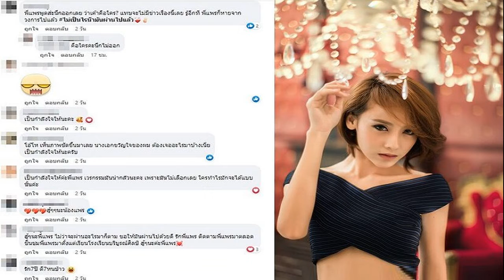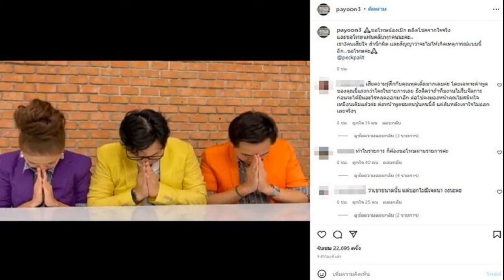วิวาห์เงียบ โอ๊ค ซุ่มแต่งผู้บริหารเอสซีพาร์ค ทักษิณ ยิ่งลักษณ์ วิดีโอคอล อวยพรชื่นมื่น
วิวาห์เงียบ “โอ๊ค” ซุ่มแต่งผู้บริหารเอสซีพาร์ค “ทักษิณ-ยิ่งลักษณ์” วิดีโอคอล อวยพรชื่นมื่น เชิญแขกเฉพาะบุคคลสำคัญใกล้ชิด ญาติและเพื่อนสนิทของทั้งคู่
วันที่ 27 มิ.ย.65 ผู้สื่อข่าวรายงานว่า นายพานทองแท้ ชินวัตร บุตรชาย นายทักษิณ ชินวัตร อดีตนายกฯ ได้เข้าพิธีสมรสกับ น.ส.ณัฐฐิญา ปวงคำ ผู้บริหารโรงแรม เอส.ซี.พาร์ค เมื่อวันที่ 24 พ.ค.ที่ผ่านมา ที่บ้านพักของนายพานทองแท้ ย่านคันนายาว กทม.
สำหรับพิธีสมรสครั้งนี้จัดขึ้นอย่างเรียบง่าย บรรยากาศเป็นไปด้วยความชื่นมื่น มีเพียงญาติและเพื่อนสนิทของทั้งสองฝ่ายเข้าร่วมพิธีเป็นการภายในเท่านั้น โดยมี คุณหญิงพจมาน ดามาพงศ์ มารดา นายพานทองแท้ พร้อมด้วย น.ส.พินทองทา ชินวัตร และ น.ส.แพทองธาร ชินวัตร น้องสาว พร้อมคู่สมรส ร่วมพิธีพร้อมทั้งเตรียมงาน

สำหรับพิธีวิวาห์ของ นายพานทองแท้ และเจ้าสาวในครั้งนี้มี นายทักษิณ ชินวัตร อดีตนายกฯ และบิดา รวมทั้ง น.ส.ยิ่งลักษณ์ ชินวัตร อดีตนายกฯ และคุณอา ได้วิดีโอคอลมาร่วมอวยพรคู่บ่าวสาวในครั้งนี้ด้วย ทั้งนี้ สำหรับงานวิวาห์ครั้งนี้นอกจากครอบครัวของทั้งคู่บ่าวสาวแล้ว ในงานมีการเชิญแขกเฉพาะบุคคลสำคัญที่ใกล้ชิด ญาติมิตรและเพื่อนสนิทของทั้งคู่เท่านั้น